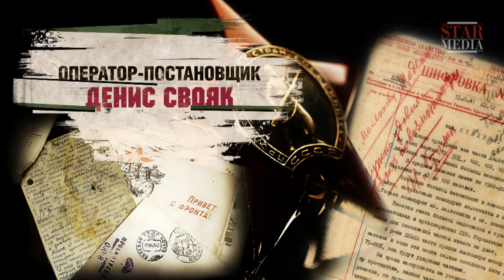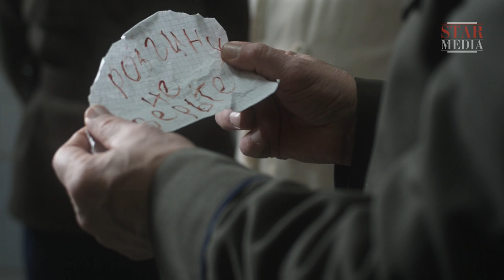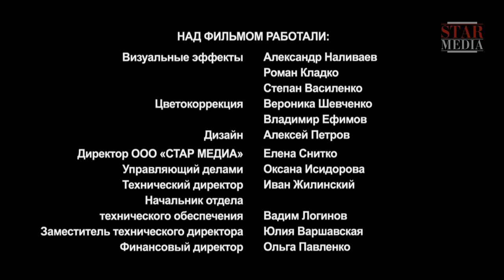Spies Must Die. Snake in the Grass. Episode 4. Military Detective Story. StarMedia.English Subtitles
NKIn an intelligence training centre, a group of spies are being trained for a mission in occupied Poland. Each man has his own reason for serving the enemy; some work for the Nazis voluntarily, some wish to infiltrate the other side, while others use the cooperation with the Germans to their own advantage.

Six men are sent into Soviet territory to destroy an important strategic bridge near the city of Zhytomir, the main route for Soviet military machinery and munitions to the frontline, and the destruction of which would guarantee the isolation of the Soviet Army before their offensive. VD Captain Aleksandr Galimov and his assistant Jr. Lt. Liubov Lipindkaya are charged with boosting morale among the Soviet troops and preventing any potential rebellion. However, even working at home, they find themselves struggling against army bureaucracy, military secrets, dissidence and their own conscience.

While the rebels’ plans lack order and strategy due to their differing backgrounds and motivation they nevertheless get close to completing their mission, which not only costs the SMERSH officers a victory but ensures a German embarrassment.

Type: TV series
Genre: military detective story
Year of production: 2012
Number of episodes: 4
Directed by: Eduard Pal'mov
Written by: Eduard Pal'mov
Production designer: Gennadiy Popov
Director of photography: Denis Svoyak
Producers: Yuriy Minzyanov, Vlad Ryashin
Cast: Il'ya Shakunov, Oleg Morozov, Denis Burgazliev, Elena Dudina, Anna Dyukova, Yakov Shamshin, Mikhail Vas'kov, Yana Sobolevskaya